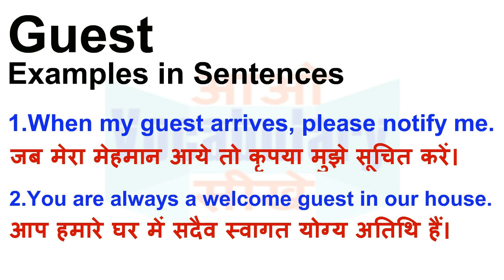Guest Meaning in Hindi | Guest Definition | Guest Ka Matlab Kya Hota Hai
Guest का हिन्दी मतलब
Guest का हिन्दी अर्थ, Guest की परिभाषा,
Guest का अर्थ हिन्दी में, Guest का इंगलिश अर्थ, Guest का उच्चारण और उदाहरण वाक्य। Guest का हिन्दी मीनिंग, Guest का हिन्दी अर्थ, Guest का हिन्दी अनुवाद